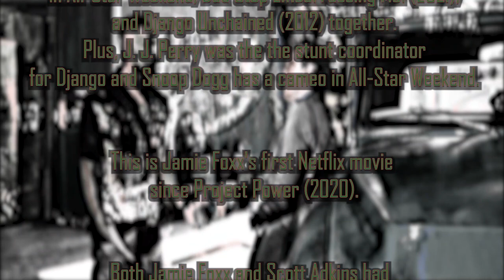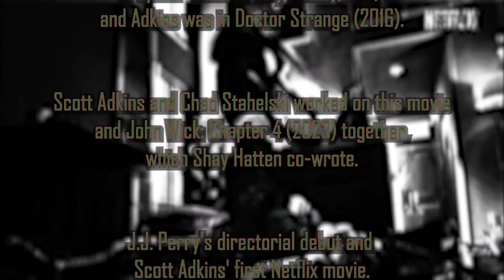Day Shift Trailer Reaction Mashup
Day Shift

A hard-working, blue-collar dad who just wants to provide a good life for his quick-witted 8-year-old daughter. His mundane San Fernando Valley pool cleaning job is a front for his real source of income: hunting and killing vampires.

Director: J.J. Perry
Writers: Shay Hatten(screenplay), Tyler Tice(screenplay)
Stars: Jamie Foxx, Dave Franco, Snoop Dogg, Steve Howey, Scott Adkins, Meagan Good

Bitcoin: 3BazEfCwp7284FBjUv4yUbBMT8iuo5uLzC
Ethereum: 0xE262f0ea2710F0d584909E4aD845C23B5C135064
Litecoin: MAoy8tTP2HVqxnvdpZYNH2qqHb2VnLSdLb